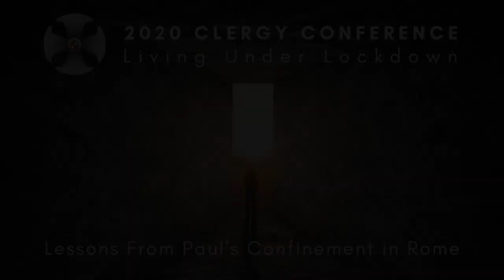2020 Diocesan Clergy Conference - Bishop Ric Thorpe - Session 3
Living Under Lockdown: Lessons From Paul's Confinement in Rome - Legacy Through Limitation

The Rt. Rev. Richard C. "Ric" Thorpe shares a lesson inspired by the Apostle Paul's confinement in Rome at the 2020 Diocese of Central Florida Clergy Conference held at Canterbury Retreat and Conference Center in Oviedo, FL on October 21, 2020.

Readings: Acts 28:11-31 and 2 Timothy 3:10-4:22